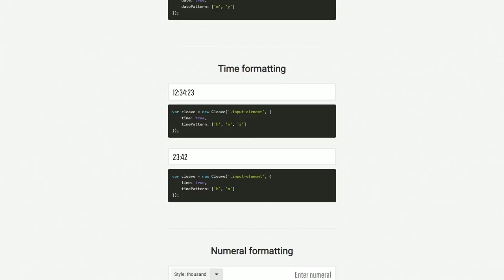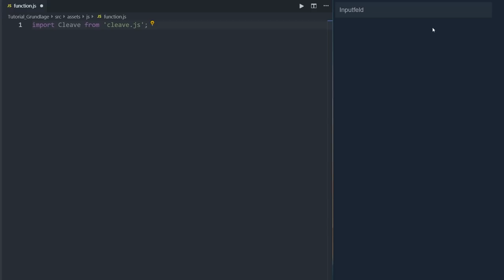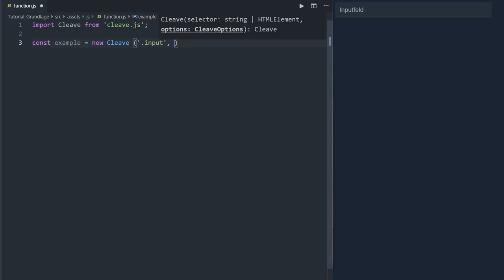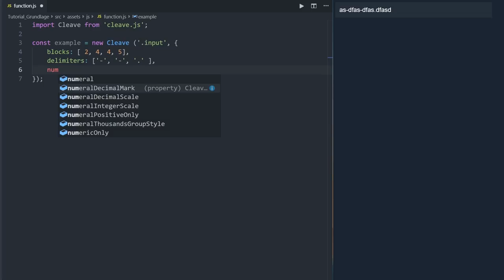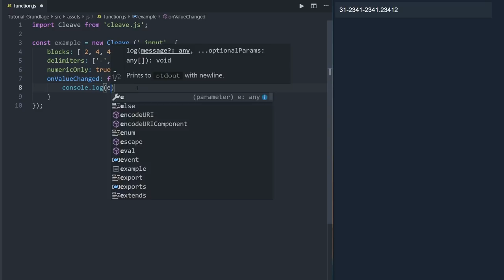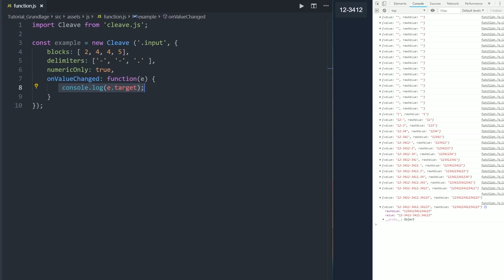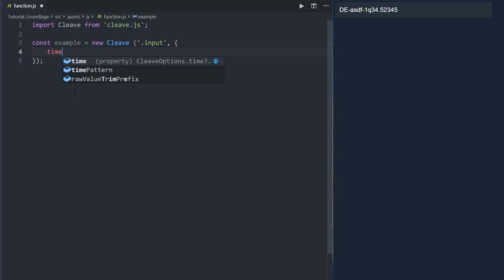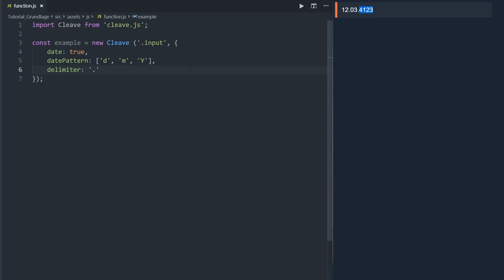Datum 📅, Kreditkarte 💳 & Zeit ⌛️ einfach & schnell Formatieren mit CleaveJS!? 👍 [TUTORIAL]